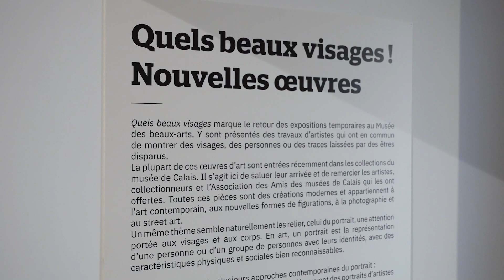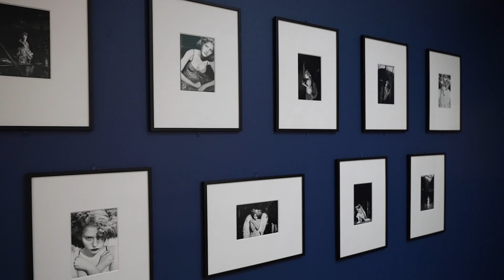Quels beaux visages ! Nouvelles oeuvres » au Musée des beaux-arts, Calais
🗓️ du 20 avril au 3 novembre 2024
L’exposition du musée des beaux-arts de Calais est construite à partir de plusieurs œuvres et séries d’œuvres qui toutes ont en commun la représentation de personnes, de visages. Ces créations ont été réalisées entre 1968 et 2019. La plupart d’entre elles sont donc récemment entrées dans les collections du musée et quelques-unes n’ont jamais été exposées. Elles appartiennent à différents champs artistiques, de la sculpture en bronze au street art et se découvrent au travers de trois approches contemporaines de la représentation des individus. Les thèmes du portrait d’artiste, de la mémoire et de la représentation sociale transpirent de ces oeuvres qui interpellent le visiteur.